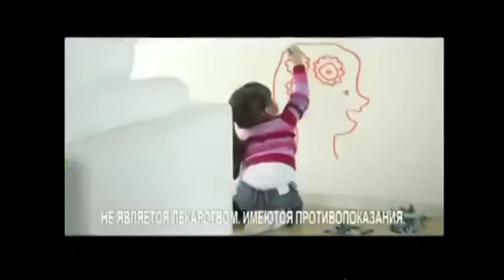Disney Channel Russia Continuity 17.05.2012 Part 5